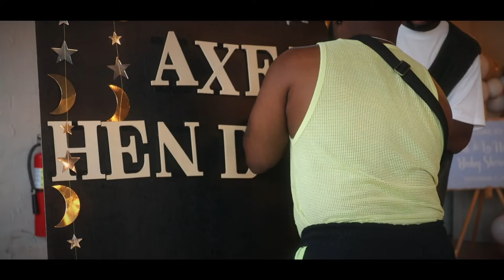OUR BABY SHOWER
Enjoy Our Baby Shower!

Photographer: IG: thestartofnothing

Non Copyright Music:

Royaltyxdesigns- Play Sides